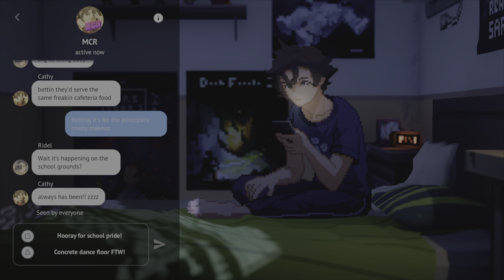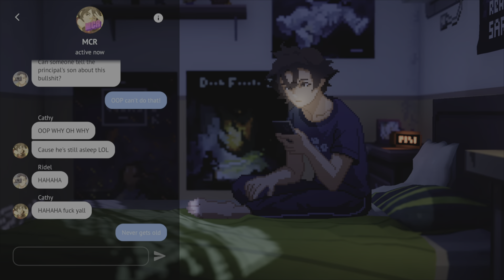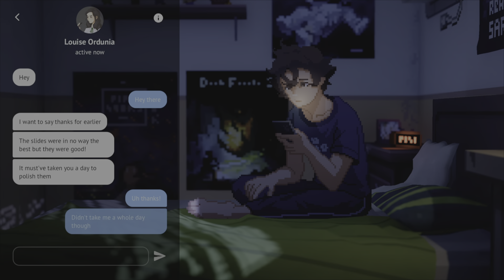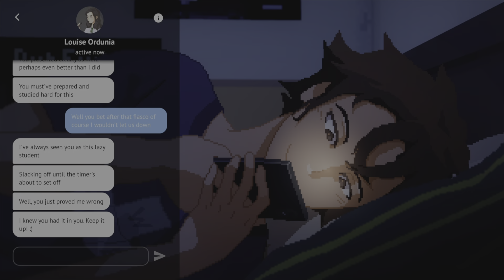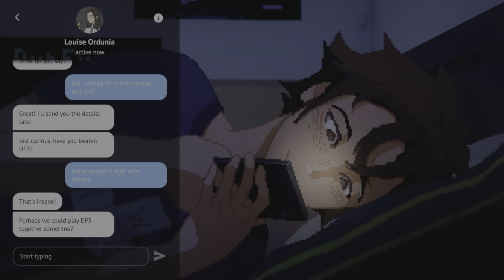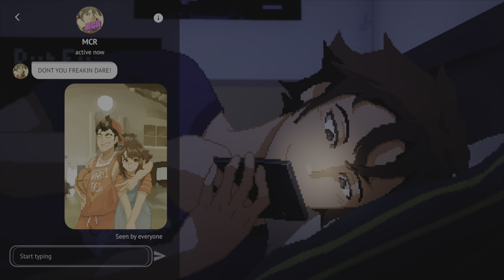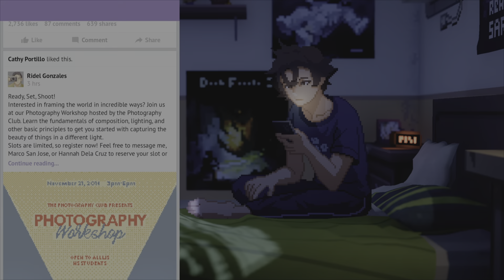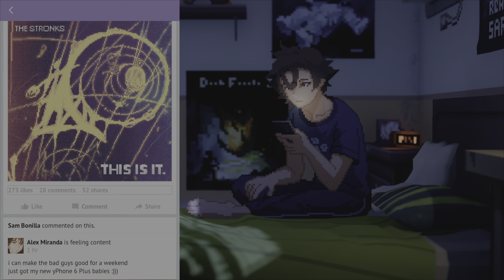Until Then (2) Chess and autistic besties